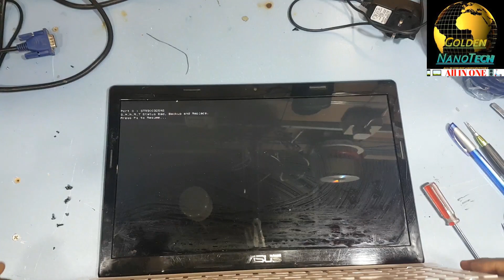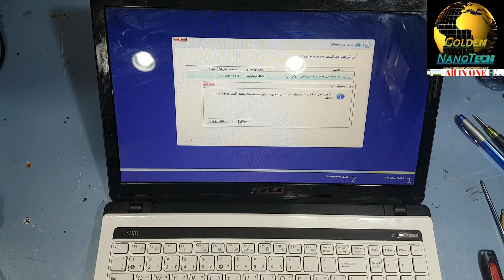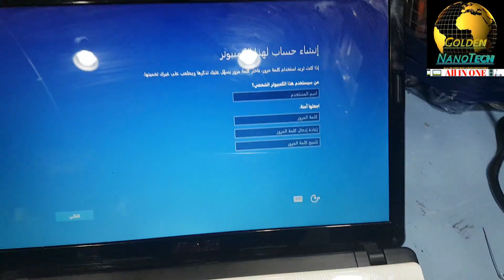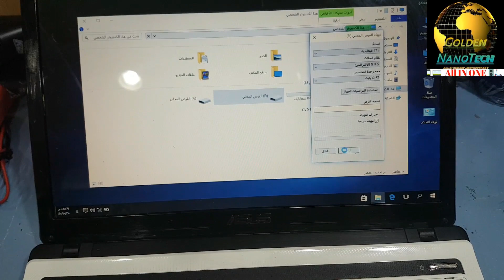Asus K53e hdd change and install new windows 10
hi guys welcome to my channel google nanotech this is my new channel, my channel can help you to fix your laptops mobiles an speaker problems,if you have any problem please contacts with me
I will try to my best to make solve your problem.

thank you guys for visit my YouTube channel this is my new channel my old channel is suspended
here is my all links URL

FRP APPS DOWNLOAD LINK   https//:goo.gl/XyYgaX